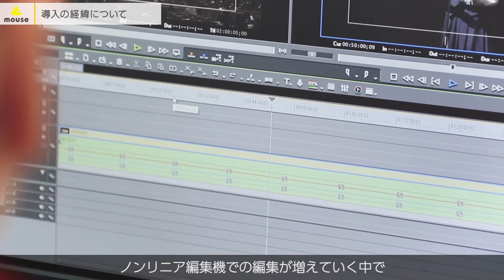【導入事例】入間ケーブルテレビ×MousePro | マウスコンピューター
埼玉県入間市に本社を構える入間ケーブルテレビは、4K映像の編集でワークステーションにかかる負担の大きさに悩んでいた。

「4K映像の編集がスムーズにできるパフォーマンスを持ち、なおかつ予算内で各編集スタッフにいきわたるようなコストパフォーマンスに優れたワークステーションが欲しかった」と、制作編集部 部長 小太刀亨氏は語る。

こうした状況の中、次世代を見据えてコストパフォーマンスに優れたマシンを必要な数だけ導入するという決断を下し、MouseProシリーズを選択し
た同氏に、話を伺った。